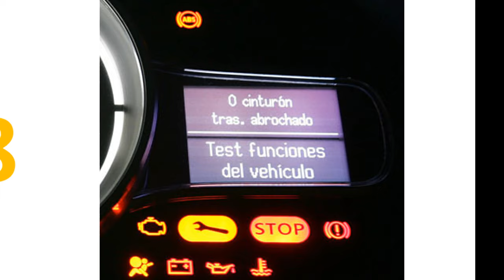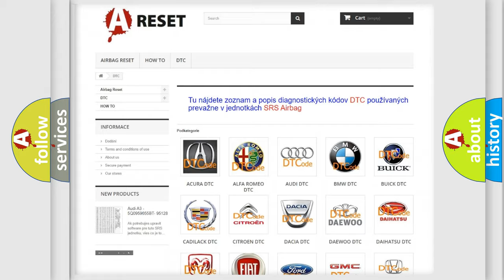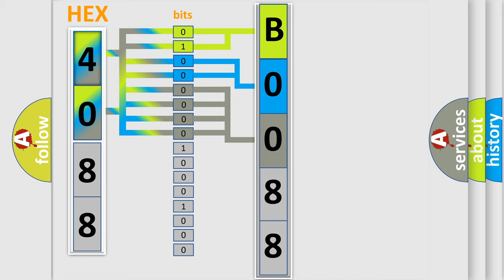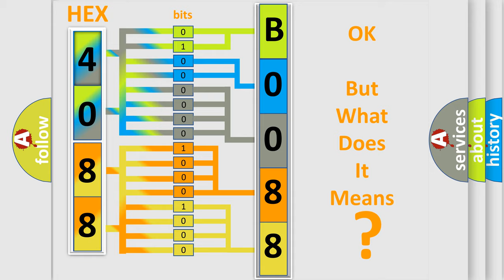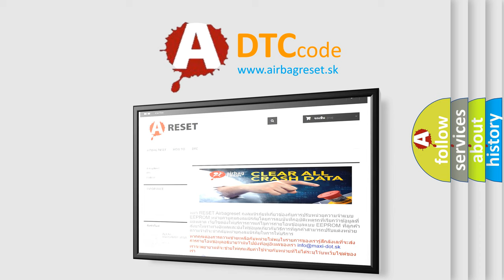DTC GMC B0088-39 Short Explanation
Contents:
0:21 Basic DTC analysis according to OBD2 protocol standard.
1:48 Insight into programming
2:58 A diagnostically understandable description of the Diagnostic Trouble Code
3:05 Basic error definition

Make:
GMC
Code:
B0088 39
Definition:
Right Rear Side Impact Sensor Internal Electronic Failure
Description:
Ignition voltage is between 9-16 volts.
Cause:
The SDM has received a Not Ok (NOK) message from the impact sensor.
The SDM has not received a message.
The SDM has received invalid serial data from the impact sensor.